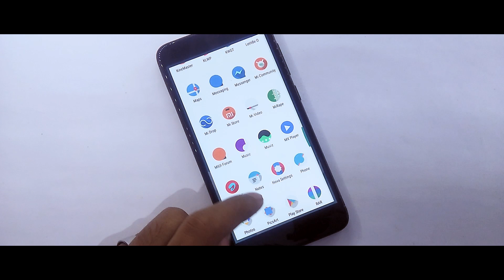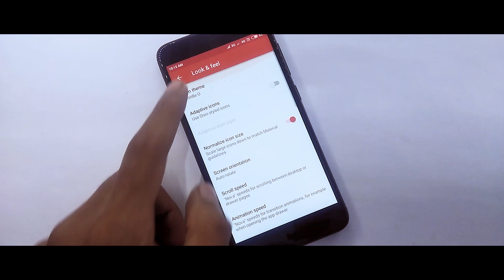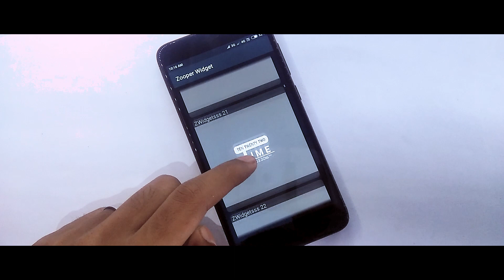Best Nova Launcher Setup For Any Xiaomi Device!SpiderMan Edition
In this video I will show you Best Nova Launcher Setup For Any Xiaomi Device,If You Want To Customize Your Phone And Make Your Phone More Interesting Than Try This.

Content
1.Best Nova Launcher Setup For August 2018
2.Best Miui Launcher Setup For Redmi Note 4
3.Best Nova Launcher Setup For Miui 10
4.Best SuperHero Setup For August 2018
5.Best SuperHero Theme For Any Xiaomi Device